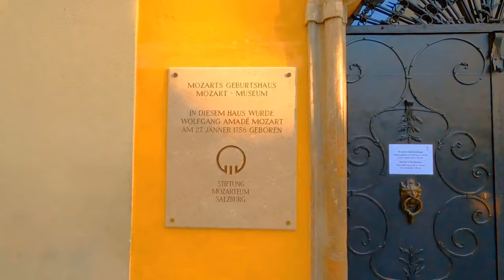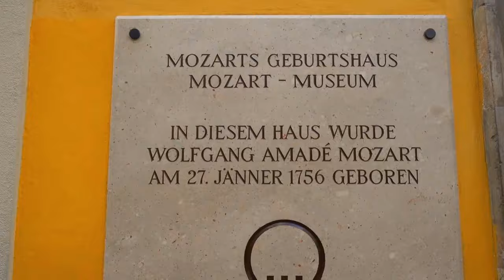Salzburg Austria Travel Guide: 15 BEST Things To Do In Salzburg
How to find cheap flights and travel more // This Salzburg travel guide shares the best things to do in Salzburg, Austria.

Welcome to the enchanting city of Salzburg, Austria! Join us on a captivating journey as we explore the top things to do and see in this historic and culturally rich destination.

Discover the musical heritage of Salzburg at the birthplace of Wolfgang Amadeus Mozart. Step inside the Mozart Geburtshaus and learn about the life and works of the legendary composer, whose influence can be felt throughout the city.

Explore the charming Old Town of Salzburg, a UNESCO World Heritage site with its narrow streets, charming squares, and well-preserved medieval architecture. Wander through the Getreidegasse, a bustling shopping street lined with traditional shops and boutiques.

Immerse yourself in the baroque elegance of Salzburg's Mirabell Palace and Gardens. Admire the meticulously landscaped gardens, ornate statues, and the iconic Pegasus Fountain. The gardens offer stunning views of Hohensalzburg Castle and the city skyline.

Indulge in the culinary delights of Salzburg at local cafes, restaurants, and traditional Austrian taverns. Sample classic Austrian dishes like schnitzel, strudel, and hearty sausages while enjoying the cozy atmosphere of these charming eateries.

Experience the magnificence of Hohensalzburg Castle, one of the largest and best-preserved medieval fortresses in Europe. Take a funicular ride to the top and be rewarded with panoramic views of Salzburg and the surrounding Alps.

Visit the Salzburg Cathedral, a masterpiece of baroque architecture. Admire its stunning facade, impressive dome, and intricate interior detailing.

Explore the Salzburg Museum, which offers a comprehensive look at the city's history, art, and culture. From ancient artifacts to contemporary exhibits, the museum provides a well-rounded understanding of Salzburg's past and present.

Immerse yourself in the breathtaking scenery of the Salzkammergut region, a stunning area of lakes and mountains. Take a day trip to the picturesque village of Hallstatt or explore the pristine waters of Wolfgangsee.

Join us as we uncover the hidden gems and must-visit attractions of Salzburg, a city that captures the heart with its musical heritage, architectural beauty, and alpine charm.

Keep watching to see the top things to do in Salzburg, top attractions in Salzburg, places to visit in Salzburg and Austria travel guides.

Inspired by 48 Hours in Salzburg, Austria: Best Things to Do 🇦🇹

Inspired by 10 Things To Do In Salzburg, Austria - Hidden Gems You MUST Explore Right Now!

Inspired by SALZBURG TRAVEL GUIDE | 15 Things to do in Salzburg, Austria 🇦🇹

Inspired by Top 10 Things to do in Salzburg 2023 | Austria Travel Guide

Inspired by Salzburg Vacation Travel Guide | Expedia

Free Music Without Copyright (Safe)